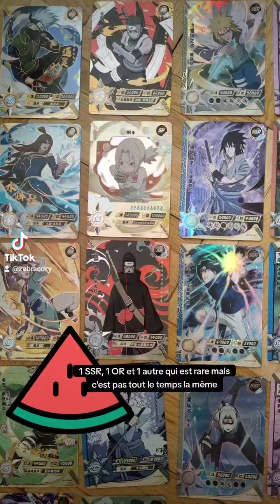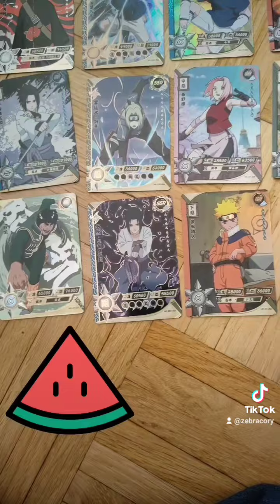CONCOURS : gagne des cartes Naruto pour aider un garçon handicapé !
Mes pronoms : iel (neutre) / il (masculin)

SOUTENIR :
- Aide Youssef (qui a une forme de SED rare) à sortir de Gaz@
- Cagnote de mon amie Zuly qui a besoin d'une voiture adaptée à son handicap pour son travail

- 20 CHF de rabais sur votre première commande Youpaq (Suisse) : CORY-L43L

AVANT DE ME CONTACTER

- Je ne suis pas médecin, conseiller ou pair-aidant. Merci de ne pas me demander mon avis sur votre situation personnelle et discutez-en avec votre équipe thérapeutique. Je me réserve le droit de ne pas lire ni répondre aux messages.
- Je ne cherche pas à relationner ou à créer de nouvelles amitiés avec qui que ce soit.
- Je partage mon expérience et mes connaissances sur Youtube afin que ça puisse servir de pistes et de ressources pour vous, mais aussi pour les personnes de mon entourage. Rien de plus.
- Etant moi-même malade chronique et handicapé, je n’ai pas les cuillères pour répondre à tout le monde et en tout temps.

Je vous remercie pour votre appréciation et votre confiance, mais avec les sollicitations fréquentes que je reçois depuis fin 2023, je suis obligé de clairement mentionner mes limites désormais afin de vous éviter des déceptions et de m’économiser de l’énergie. Merci de votre compréhension.